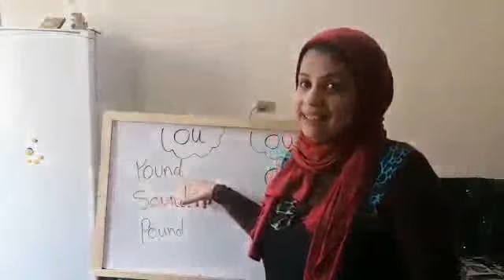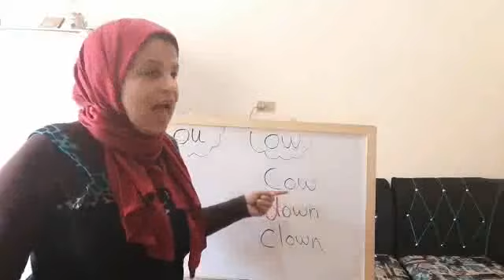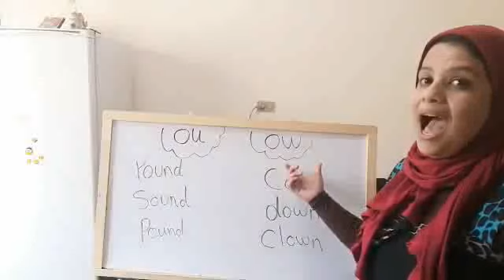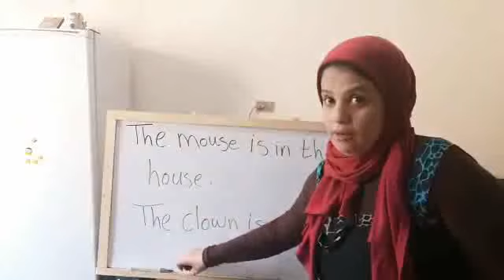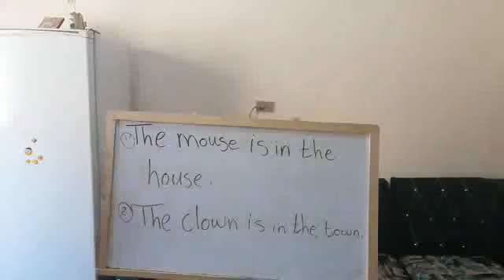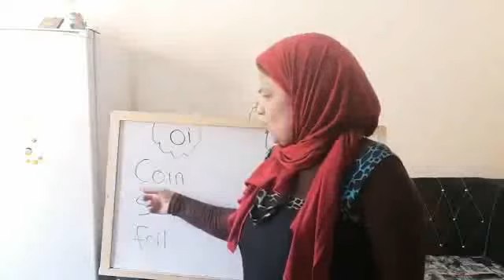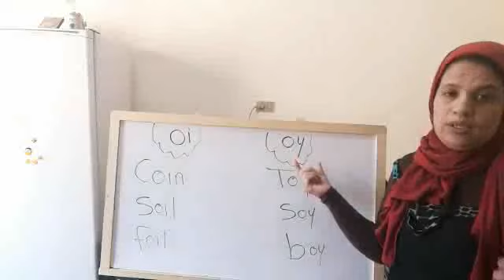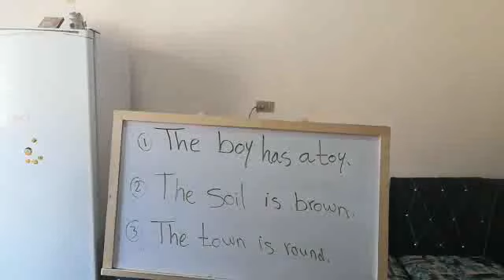تأسيس من كتب حنين للتاسيس قراءه و كتابه و محادثه الحلقه 3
سلسله التاسيس من كتب حنين للتاسيس ابنك هيقدر يقرأ و يكتب اي كلمه يشوفها باللغه الانجليزيه بسهوله جدا تابعي سلسله التاسيس من كتب حنين للتاسيس